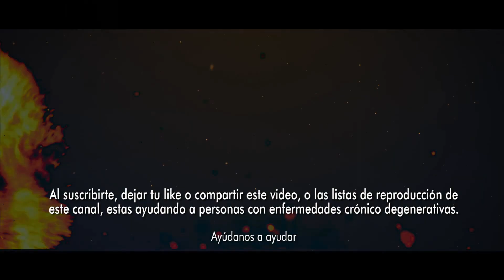Javier Lozano critica el estado de salud de AMLO -“¡A otro perro con ese hueso!”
• Javier Lozano desmintió el estado de salud de AMLO: “¡A otro perro con ese hueso!” Javier Lozano critica el estado de salud de AMLO -“¡A otro perro con ese hueso!” El polémico Javier Lozano Alarcón se lanzó contra el presidente, Andrés Manuel López Obrador, luego que éste presumiera la caminata que tuvo por la mañana siguiente a los festejos patrios del 15 y 16 de septiembre.. A través de su cuenta de Twitter, insinuó falsedad en el video dónde documentó el paseo, pues, destacó, el tabasqueño no se observaba sudado, pese a haber hecho “cuatro kilómetros de cardio” del cerro en el Colegio Militar.. De ese modo, el senador por Acción Nacional (PAN) aseguró que el clip, más bien, figuró como un recurso para desmentir las teorías que apuntaban a un presunto desgaste físico o afectaciones a la salud del Jefe del Ejecutivo Federal demostradas en el tradicional Grito y desfile cívico-militar. Dice que lleva cuatro kilómetros caminando y no tiene una gota de sudor. Lo que pasa es que nos quiere hacer creer que está a toda m*dre después de las fotos de ayer, en las que parece crudo en Los Panchos”. Javier Lozano insinuó falsedad en el clip de AMLO.. Las imágenes que Lozano Alarcón mencionó refieren a las que se viralizaron el 16 de septiembre pasado, cuando Andrés Manuel fue captado con una controversial postura al sentarse mientras veía desfilar a los equipos militares y de la Guardia Nacional (GN).. En el cuadro se observa al presidente “desparramado”; el saco abrochado de un sólo botón y dando “el botonazo”; con las manos en la base de la silla y las piernas abiertas. Según varios internautas, un ejemplo de cómo luciría “un borracho de antro”.. Uno de quienes compartieron la fotografía fue el periodista, Joaquín López-Dóriga, quien recomendó al tabasqueño cuidar su tan criticada investidura presidencial, aún cuando ésta “no le importara”: “Yo también me siento así, pero nadie me retrata”, afirmó en su cuenta de Twitter.. Sin embargo, cabe recordar que durante “El Grito”, del 15 de septiembre, también se registró un acontecimiento que despertó las alertas respecto al estado de salud de López Obrador. Esto, luego que se pasmara repentinamente por unos segundos y con el brazo levantado mientras saludaba desde el balcón de Palacio Nacional.. El acto cobró aún más notoriedad luego que la esposa de Andrés Manuel, la académica Beatriz Gutiérrez Müller, tocara su hombro casi inmediatamente después que el tabasqueño detuviera su movimiento y, presuntamente, preguntara si se encontraba bien.. Joaquín López-Dóriga compartió la imagen del presidente que generó controversia en redes sociales. Cabe señalar que esta no sería la primera ocasión que el presidente presume su “estable salud” tras alguna controversia que dejara ver lo contrario.. Así ocurrió el pasado 6 de febrero, cuando Andrés Manuel documentó la caminata realizada en un cerro de Tlalpan, en Ciudad de México tras someterse a un cateterismo cardíaco. Los médicos recomiendan a quienes tenemos problemas del corazón hacer ‘cardio’, es decir, caminar. Pero no sólo en lo plano, si no subir y bajar montañas”, relató el político quien en 2019 declaró padecer hipertensión.. Es pertinente recordar que en 2021, en medio de la crisis de contagios por COVID-19 el presidente López Obrador se contagió, por lo que tuvo que permanecer dos semanas en aislamiento. Posteriormente el 10 de enero del 2022, notificó por segunda ocasión su resultado positivo, aunque el periodo de aislamiento fue menor.. Finalmente el 21 de enero, López Obrador se realizó un cateterismo cardíaco el cual permite diagnosticar con precisión la enfermedad de las arterias, las válvulas y las cavidades del corazón, así como las malformaciones que pudieran existir